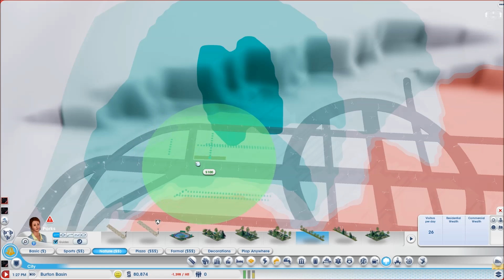Sim City 2013: Let's Play With Mods - Ep. 17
I finish up the initial layout of the city and finally start zoning. I'm looking forward to seeing the mini in town highway in action!

Thanks for the input on the last video guys, I appreciate the feedback!